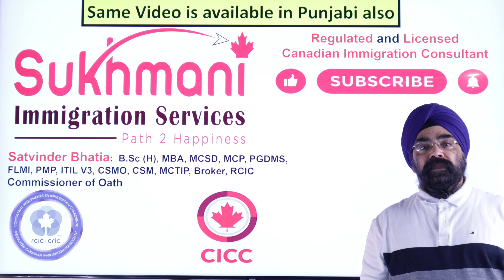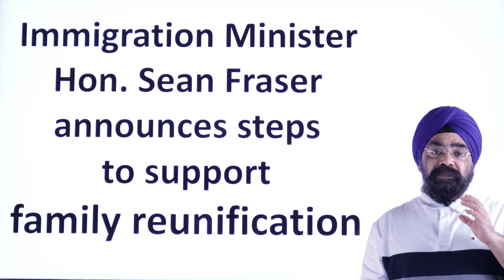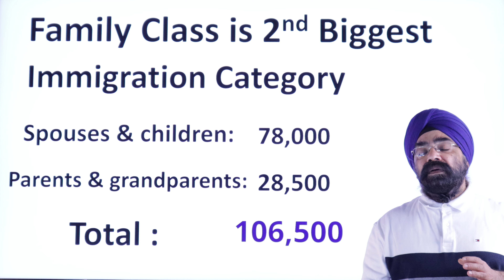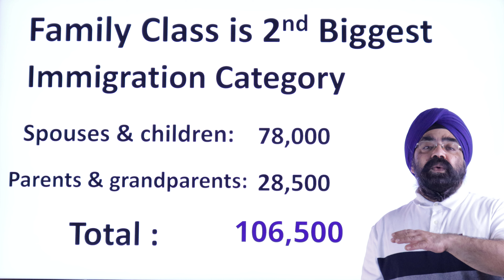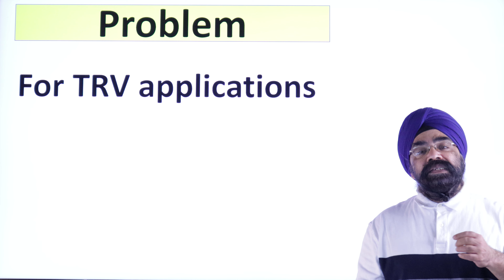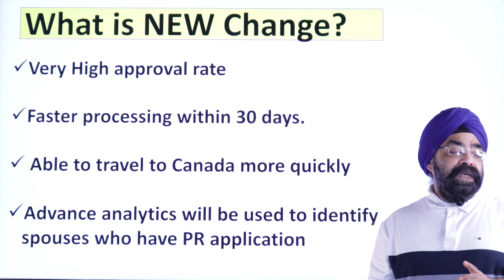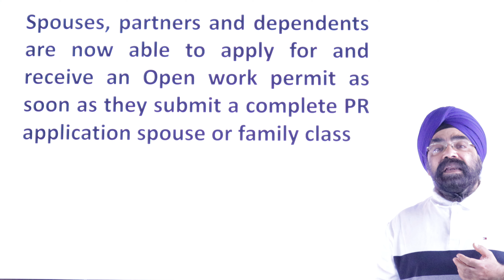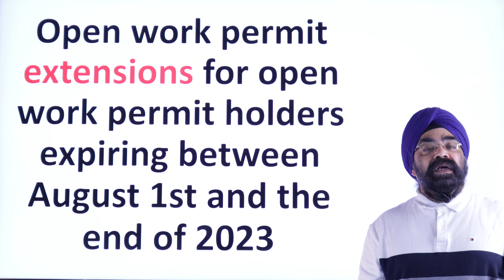Faster Visitor Visa processing times for spousal applicants || English Video|| Sukhmani Immigration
In this English Video, I am sharing details about an announcement by the Honourable Sean Fraser, Minister of Immigration, Refugees, and Citizenship. On May 26th, 2023, Minister Fraser announced measures to strengthen family reunification. In this video, I will be discussing the current situation of spousal TRV applications, the key highlights of the announcement, the new changes, and MUCH MORE...

IMPORTANT LINKS:

Canada is reuniting loved ones through new immigration measures New measures also address labour shortages in Canada: IRCC Press Release